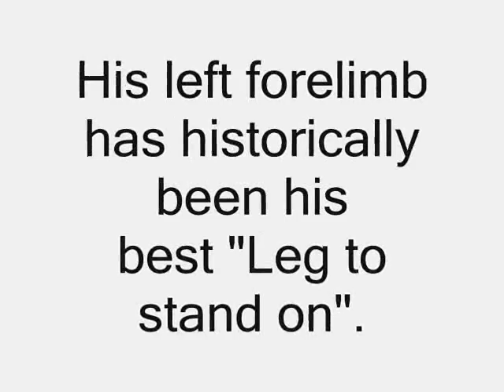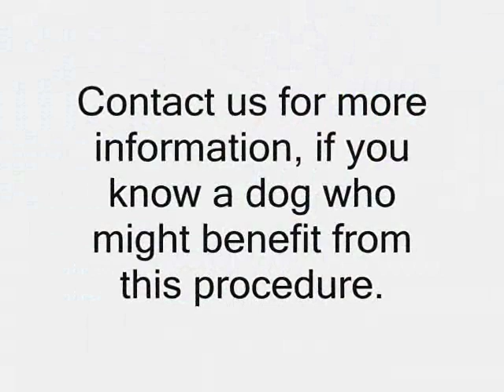Ike's Bioscaffold Implant Procedure.wmv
3 yr old, 80 lb, Border Collie mix with orthopedic issues in all four limbs.  Left fore has been historically his best "Leg to stand on", but recently became acutely lame on that limb as well. Ike had been scheduled for Bioscaffold Implantation for hip pain. Dr. Dew suggested we implant elbows and left shoulder as well. One day post procedure, Ike displays no lameness.